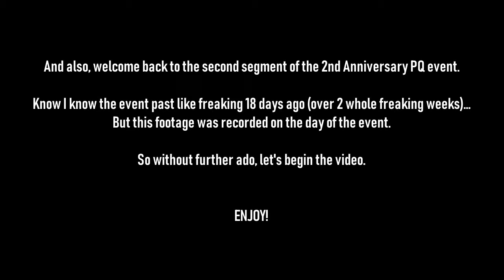PlatinumQuest Multiplayer!: The 2nd Anniversary PlatinumQuest Event! (2/3) [Re-upload]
Sorry to anyone who was willing to see this. My video editor messed up my render and playback. I hope you understand.

Hey guys. Here, I bring you some more juicy Marble Blast content, because what else do you want out of me?

Today, we've got the second segment of the PQ 2nd Anniversary Event. Which is in fact, another installment of MB Online!

Recording by ME
PlatinumQuest by the PQ devs